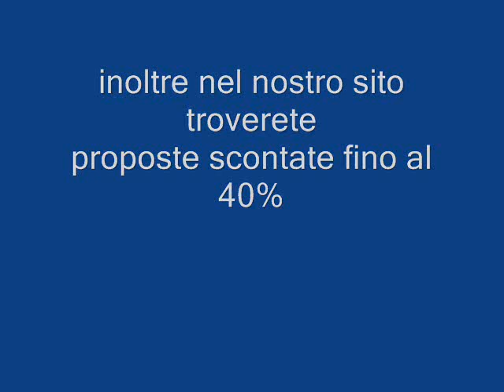ANANTARA DHIGU MALDIVE Galadriel viaggi Pieve di Soligo 04381796937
Anantara Resort & Spa Maldives vi dà il benvenuto alla scoperta di un'isola tropicale paradiso. Svegliatevi con vista riposante sulL' infinito profondo blu dell'Oceano Indiano. Fate un tuffo mattutino nelle acque dolci di una lagunaturchese direttamente dalla vostra villa acqua sopra. Kayak di Guli Fushi isola abordo della laguna per lo snorkeling.